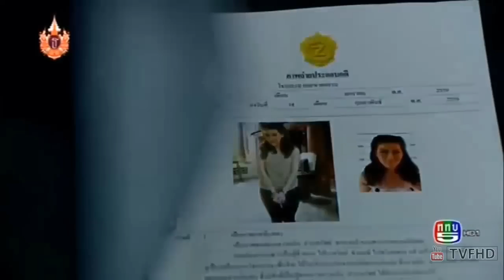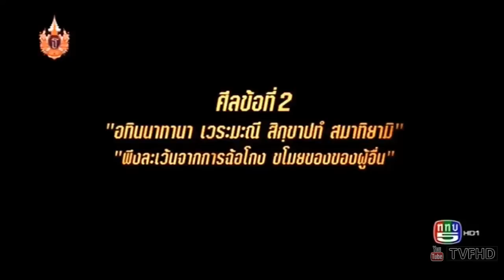ศีล 5 คนกล้าท้าอธรรม 14 มีนาคม 2558 (4/4) [HD] วิญญาณโบราณ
NEXT ศีล5คนกล้าท้าอธรรม ล่าสุด ศีล5คนกล้าท้าอธรรม 14 มี.ค. 2558 ศีล5คนกล้าท้าอธรรม 14 มีนาคม 2558 (4/4) [HD] วิญญาณโบราณ
สุดระทึก!! เมื่อ ผู้กองยูซ่า (ก้อย-รัชวิน) หัวหน้าหน่วยซีลวางแผนเข้าจับกุมโจรสาวแสบ (แนน-ปิยะดา)
ที่บุกขโมยพระพุทธรูปเก่าแก่มูลค่านับล้านบาท! แต่สิ่งไม่คาดคิดก็เกิดขึ้น เมื่อ ผู้กองยูซ่า กลับพลาดท่าโดน
นางโจรสาว ยิงเปรี้ยงจนล้มลงไปกองกับพื้น ต่อหน้าต่อตา ศีล (กันต์ กันตถาวร) และ มาวิน (ซัน-ประชากร)
ที่ตามมาช่วยถึงกับช็อก ตามลุ้นกันต่อใน “ศีล 5 คนกล้าท้าอธรรม” เสาร์นี้ 20.20 น. ททบ. 5
tvfhd TVFHD thaitv thaitvfast thaitvreplay ทีวีออนไลน์ ทีวี ล่าสุด ย้อนหลัง ละคร